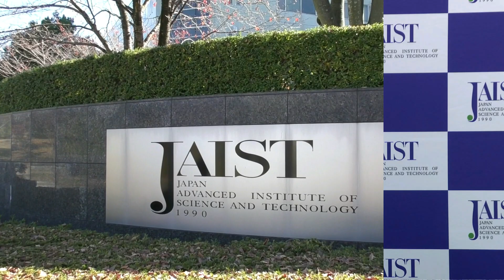JAIST クサリ ジャバッド准教授 5分動画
「研究キーワード」Urban Form, Built Environment, Healthy Workplace Design, Green Spaces, Age-friendly Environment